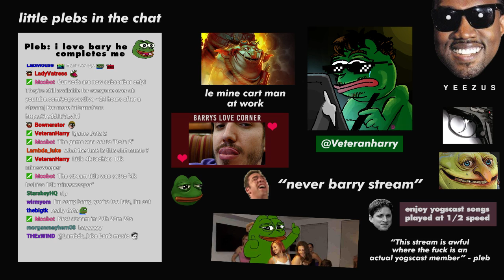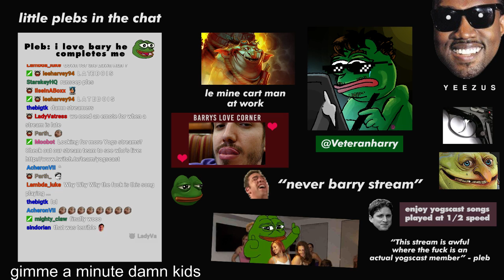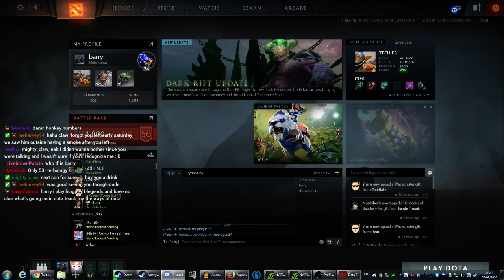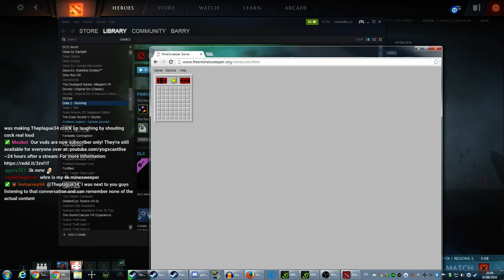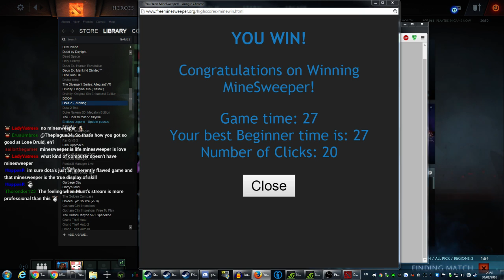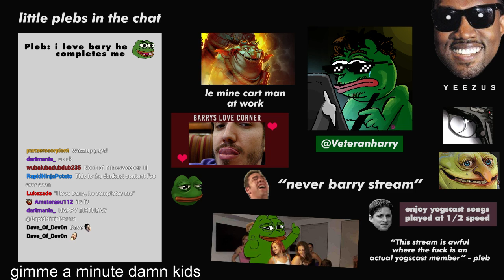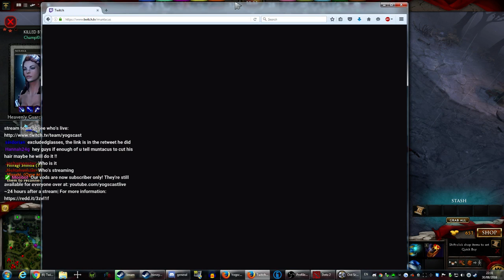Techies Sleep Stream - DOTA 2 w/ Barry - 30th August 2016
Skip to start: 02:30
Barry is half asleep after returning from Insomnia 58 so decides to mix it up with some DOTA 2 this week!